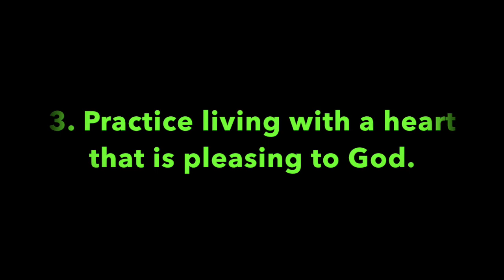Pleasant Green Sunday School Lesson 10-30-2022, Deacon, Barry Taylor